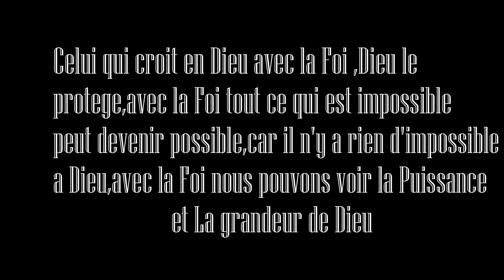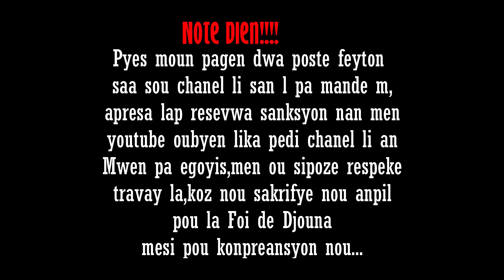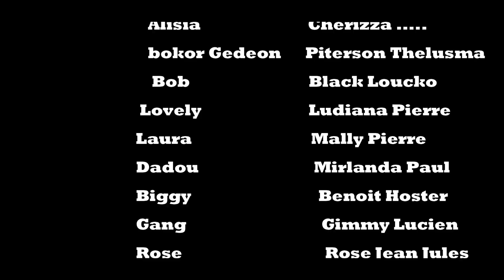FILM AYISYEN 2022/ Film Haitien complet 2022 /Full Haitian Movie 2022/ La foi de Djouna film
la foi de Djouna Episode